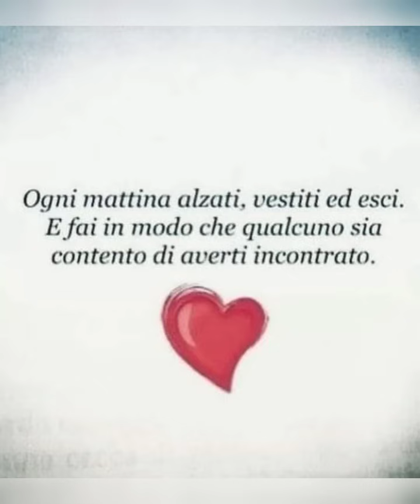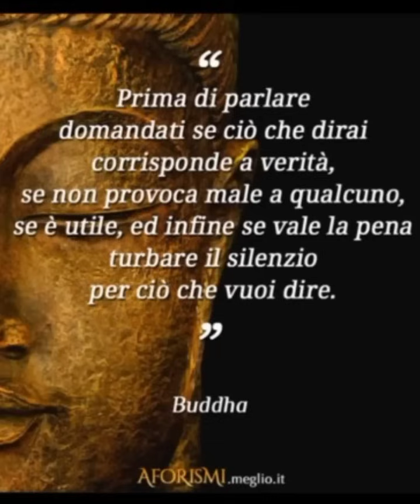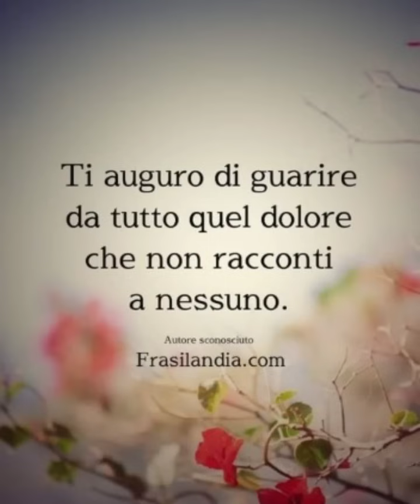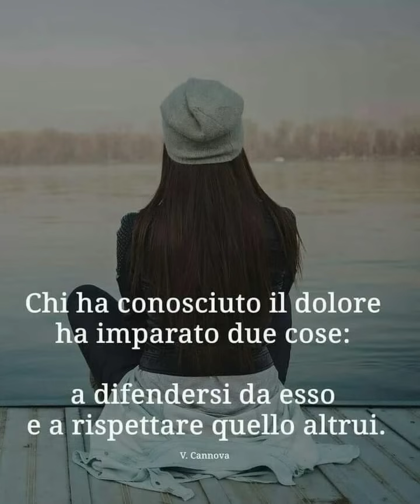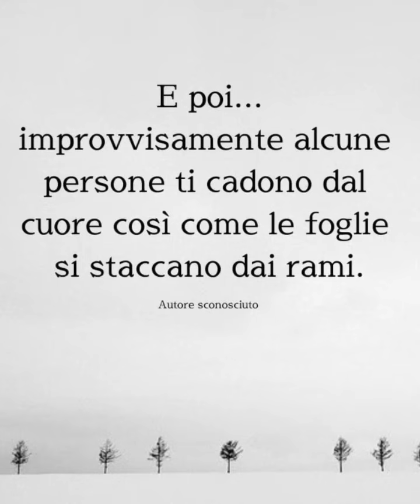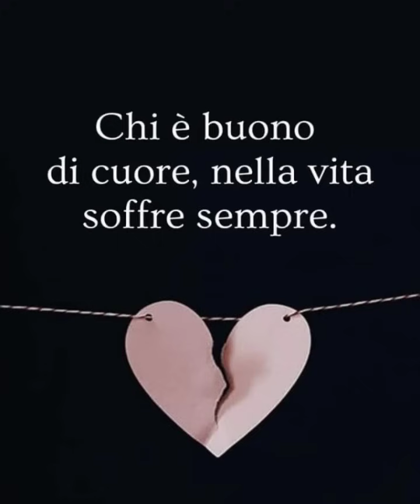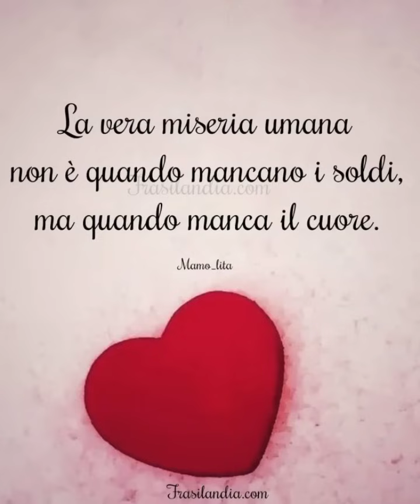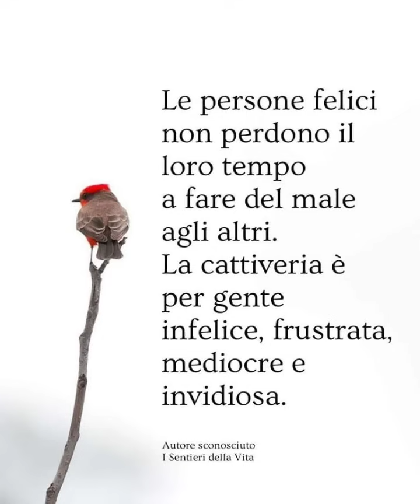A te ... che non ti arrendi mai ll Aforismi sulla vita ll citazioni e frasi celebri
La vita va goduta, perché.. ll Aforismi sulla vita ll citazioni e frasi celebri ‎@justfunnyworld

Mixkit (Attention: You are not permitted to use Mixkit music in CDs, DVDs, Video Games or TV & Radio broadcasts.)
* Frasilandia.com
*Il poeta
*Il senso della vita
*Aforismi world
*Follia
*I sentieri della vita
*Dark angel
*Brivido

link per canale sono questi
*Metti like
*Commenta
 progetto!